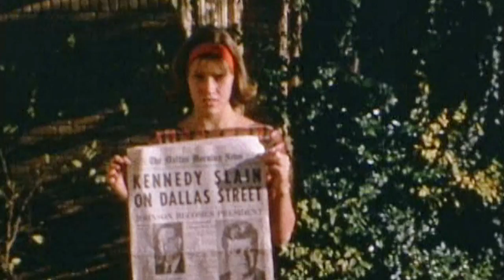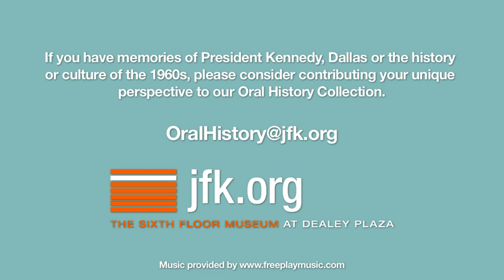The 2013 Living History Series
In observance of the 50th anniversary of the assassination of President John F. Kennedy that took place in Dallas, Texas on November 22, 1963, The Sixth Floor Museum at Dealey Plaza is presenting a monthly Living History series through 2013. The daytime Living History series will draw upon the Museum's rapidly growing Oral History Project and present original stories and memories from individuals who witnessed the assassination or other historic events of the early 1960s. Each program will link the past to the present through firsthand accounts from reporters, law enforcement officials, doctors, military personnel and everyday citizens who witnessed or, in some cases, made history. Dates, presenters and ticket information for the 2013 Living History Series are available on the Museum's